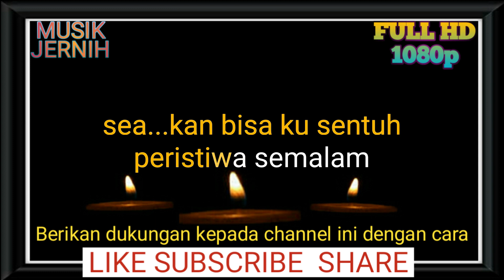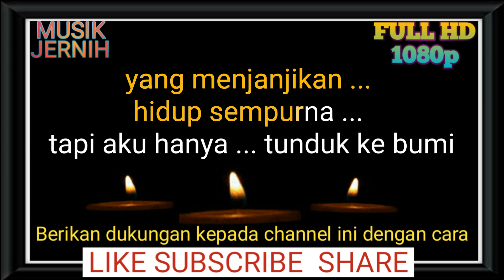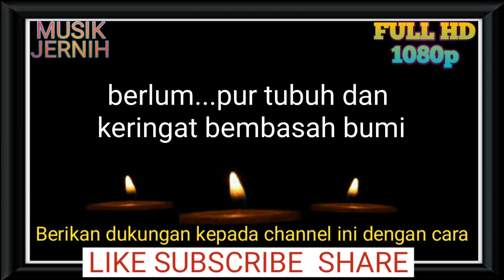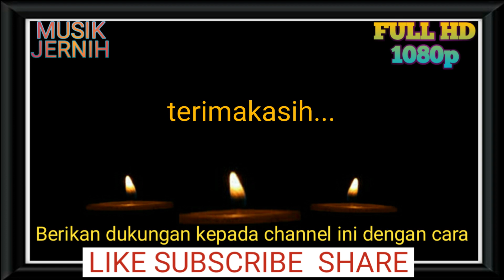karaoke Tiara Kris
Tiara Kris karaoke
karaoke Tiara
karaoke Malaysia